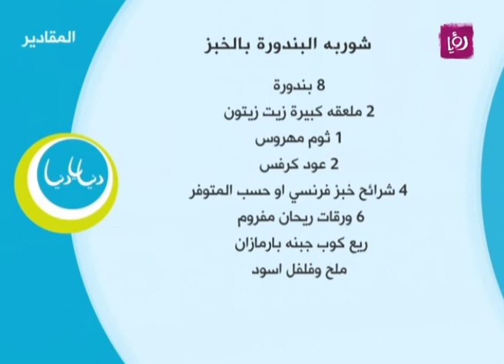شوربة البندورة بالخبز - ايمان عماري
ايمان عماري تحضر خلال مطبخ دنيا يا دنيا شوربة البندورة بالخبز.